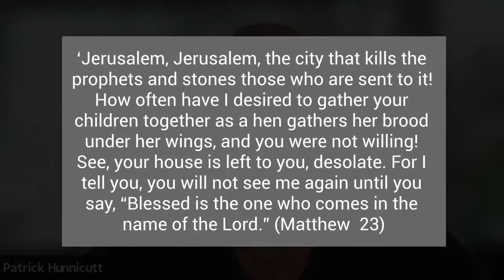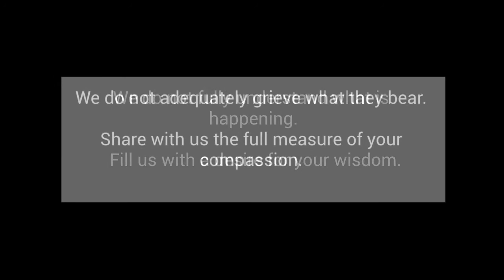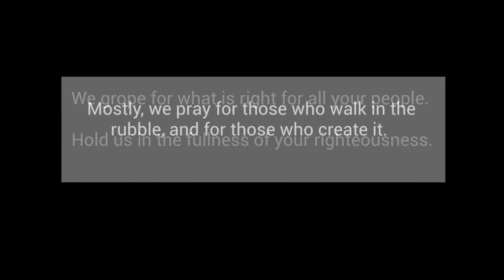WPC Daily Devotional - May 20, 2021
In the gospels, we hear the words of Christ’s lament: his sadness over the violence that gripped and plagued the great city of his people and of his faith. As the church of Christ, we share in that lament.

Daily Devotional from Westminster Presbyterian Church in Alexandria, VA. Westminster is a worshipping community deeply committed to study, service, and sharing God’s love.